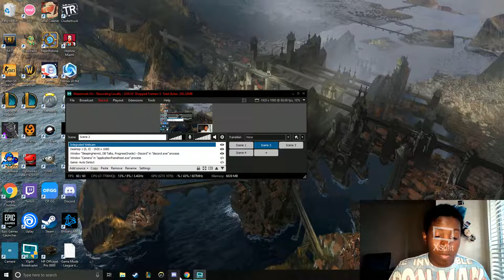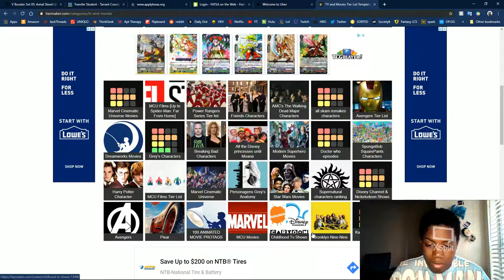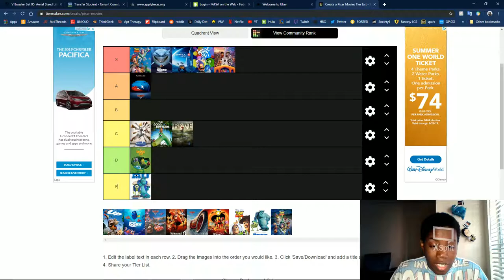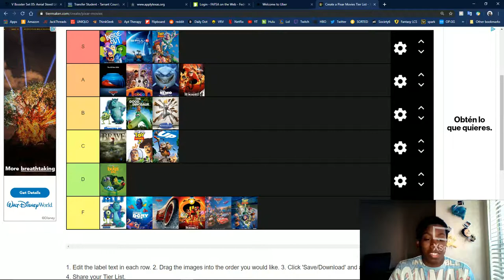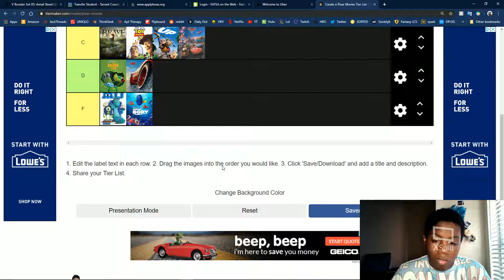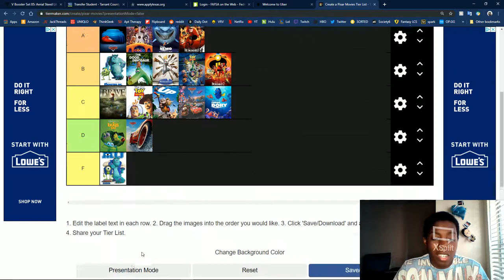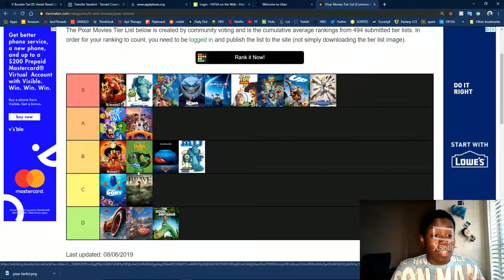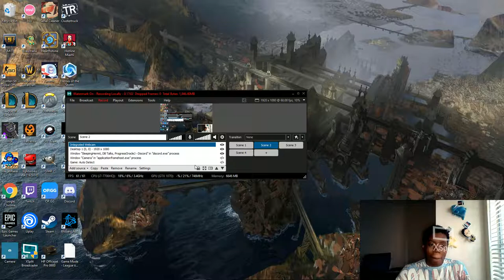pixar tier list